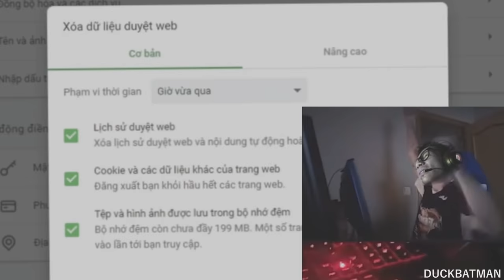Alaba Trap 2